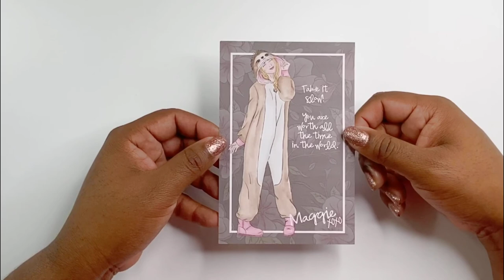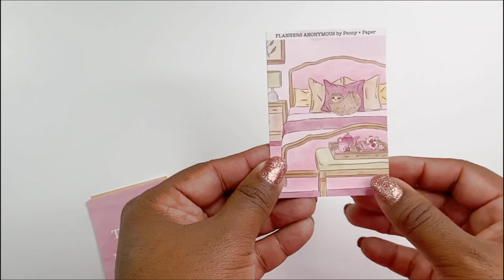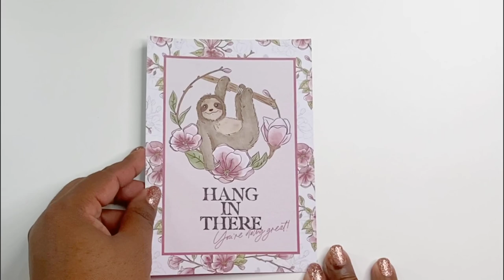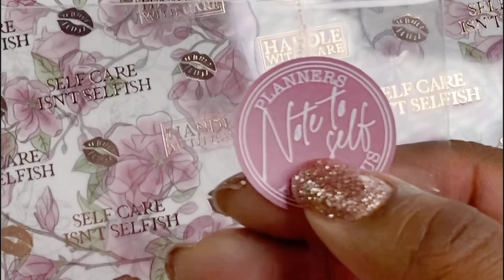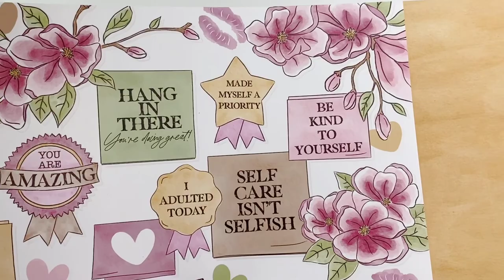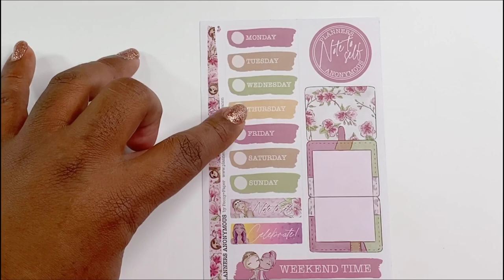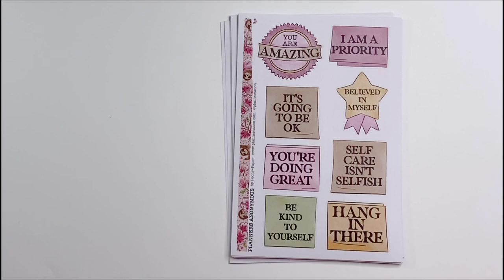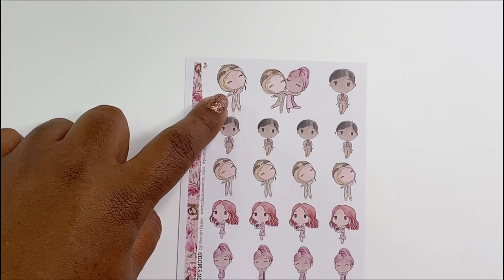UNBOXING || PLANNERS ANONYMOUS ||NOTE TO SELF || HAPPY MAIL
Clear Plastic Waterproof Envelope Folder with Button Closure

The Honey B Shop-Use this link to save 15% on your purchase

By mail:
BUBeautiful1
Attention: Larrissa